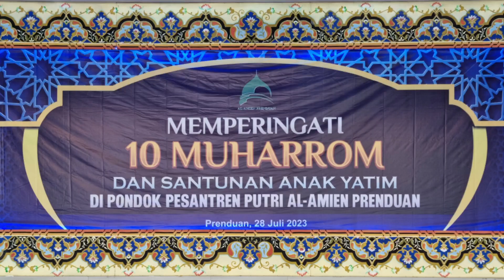Memperingati 10 Muharrom dan Santunan Anak Yatim.PP PUTRI 1 AL-AMIEN PRENDUAN